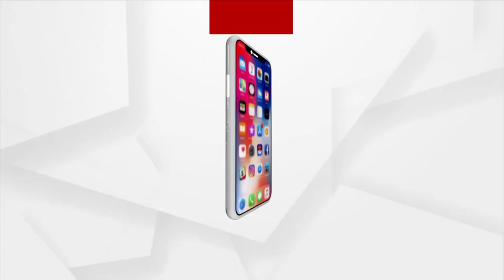ଭୁବନେଶ୍ୱର ରେଳ ଷ୍ଟେସନରେ କେନ୍ଦ୍ର ରେଳ ମନ୍ତ୍ରୀ ଅଶ୍ୱିନୀ ବୈଷ୍ଣବ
ଭୁବନେଶ୍ୱର ରେଳ ଷ୍ଟେସନରେ କେନ୍ଦ୍ର ରେଳ ମନ୍ତ୍ରୀ ଅଶ୍ୱିନୀ ବୈଷ୍ଣବ | ଭୁବନେଶ୍ୱରରୁ ରାୟଗଡା ଯିବା ସମୟରେ କେନ୍ଦ୍ର ମନ୍ତ୍ରୀ ଭୁବନେଶ୍ୱର ରେଳ ଷ୍ଟେସନରେ ରେଳ କର୍ମଚାରୀ, ଯାତ୍ରୀ, ବହି ବିକାଳୀ ଏବଂ କୁଲୀଙ୍କ ସହ କଥା ହେଲେ ଏବଂ 6 ଟା ପ୍ଲାଟଫର୍ମ ବୁଲିବାସହ ସ୍ୱଛତା ବିଷୟ ପଚାରି ବୁଝିଲେ କେନ୍ଦ୍ରମନ୍ତ୍ରୀ